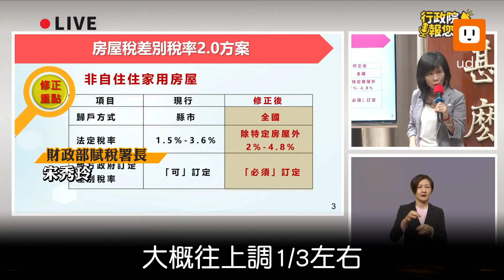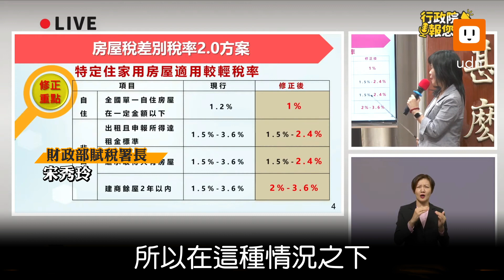政院拍板囤房稅2.0方案 稅率最高4.8%採累進課徵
行政院會今討論通過「房屋稅差別稅率2.0方案」，宣布囤房稅改採「全國歸戶」，各縣市統一按囤房戶數課徵差別稅率，且稅率也將拉高，擬由1.5%至3.6%調高至2%至4.8%。